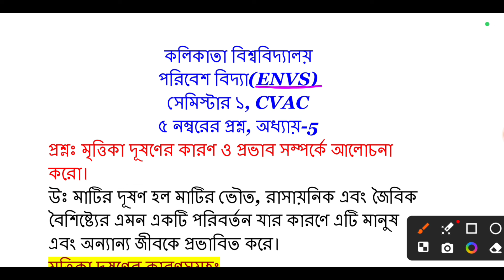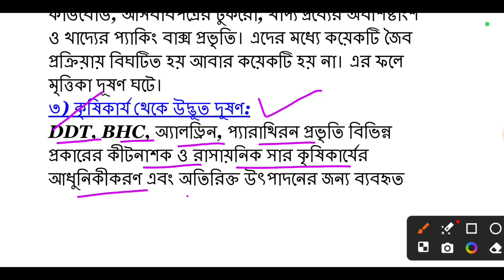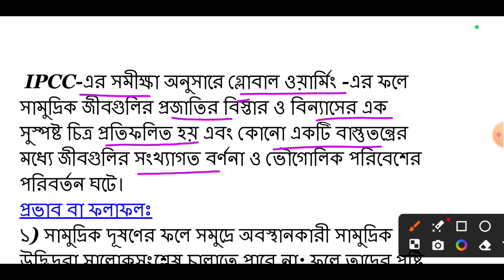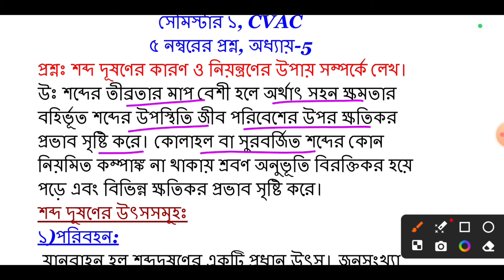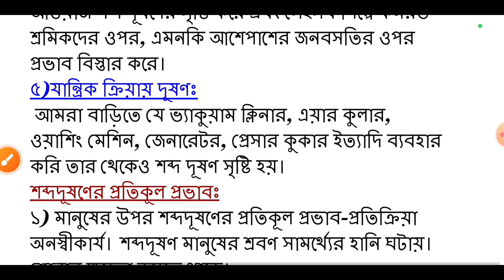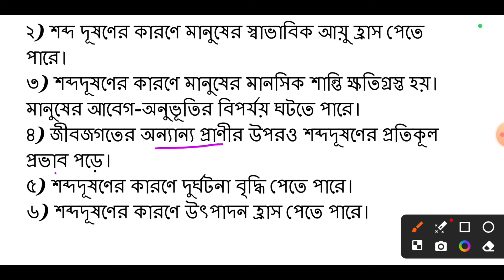CU পরিবেশ বিদ্যা | ENVS semester 1 suggestions 2024 | semester 1 ENVS 5 marks question | ENVS CVAC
cu envs semester 1 suggestions 2024
cvac semester 1 envs
cu semester 1 envs
cu semester 1 envs suggestions 2023-24
envs compulsory semester 1
সেমিস্টার ১ পরিবেশ বিদ্যা
semester 1 cvac
semester 1 evs